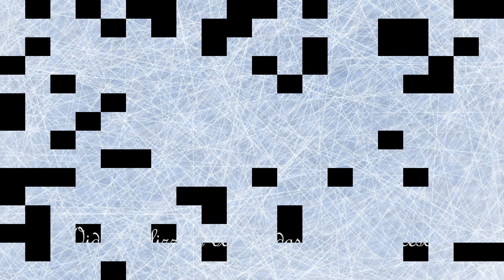Women's Futsal Cup Tbm -Ladispoli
riprese e montaggio: Baldasseroni Francesca